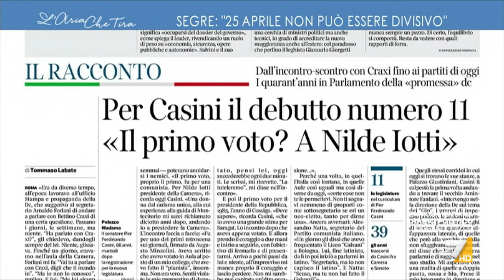Il 'debuttante' Pier Ferdinando Casini, da 40 anni e 10 legislature in Parlamento: "Ricordo il ...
Pier Ferdinando Casini al debutto nella sua XI legislatura: "Ricordo il mio primo voto in Parlamento per Nilde Iotti, una grande donna, e oggi un'altra grande donna, la senatrice Segre, ha aperto questa seduta del Senato. Le legislature passano ma l'Italia rimane".